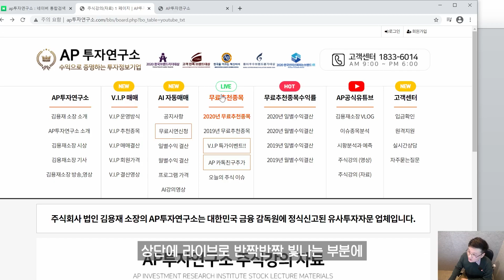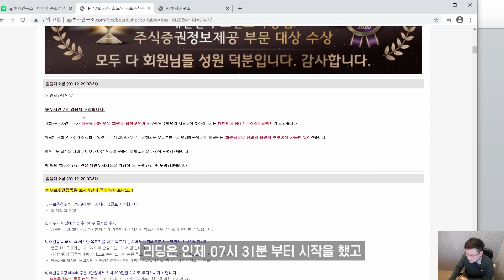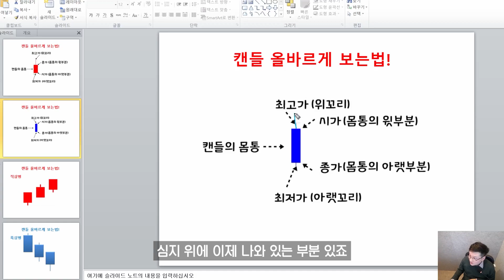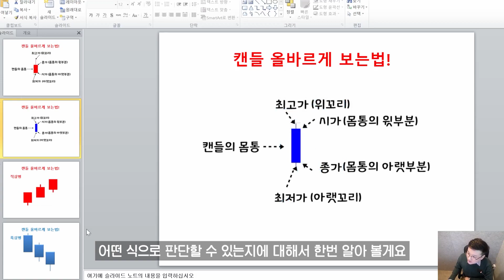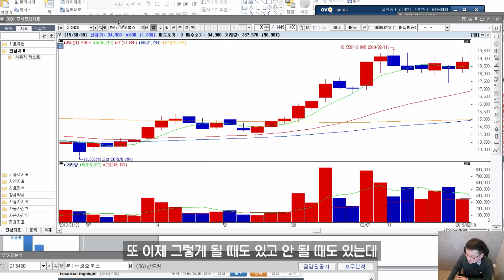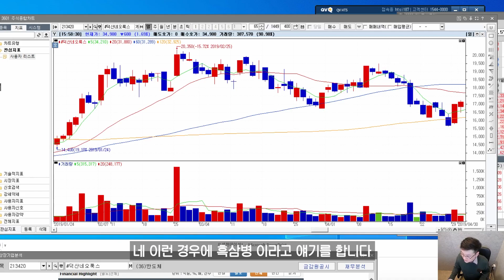캔들 올바르게 보기 - 적삼병과 흑삼병은 뭘까?